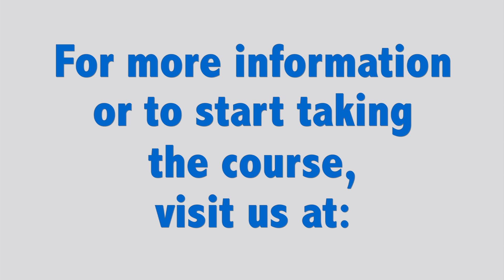Charlotte County Florida Traffic School | Comedy Driving Traffic School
Charlotte County Florida Traffic School

Comedy Driving Traffic School is state approved for all counties in Florida.